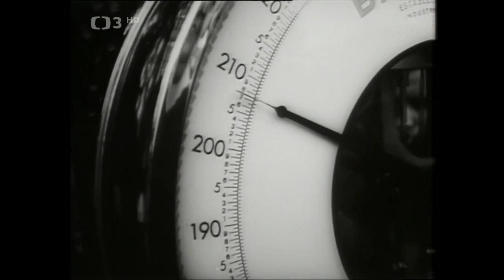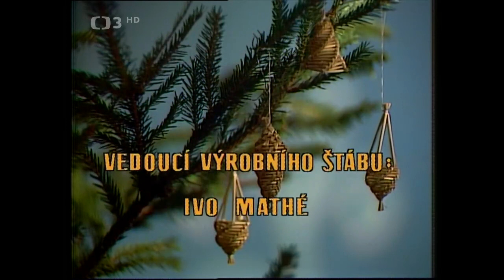Šestý den je sobota ◎ Vánoční kaleidoskop písniček uvádějí Dagmar Veškrnová a Josef Dvořák (1982)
📀 Vánoční kaleidoskop písniček a vyprávění uvádějí Dagmar Veškrnová a Josef Dvořák (1982). Dále účinkují: L. Munzar, J. Hlaváčová, M. Horníček, M. Kopecký, E. Pilarová, V. Špinarová, J. Zelenková, V. Preiss, L. Sobota, Z. Řehoř, J. Kepka, J. Štědroň a další. Scénář G. Oplustil. Kamera P. Čepický. Režie I. Paukert

V pestrém kaleidoskopu vánočního vypravování a svátečně laděných melodií mj. uslyšíte: Bílé vánoce, První bílý sníh, Zas tu jsou dny svátků, Veselé vánoce, Dárek na památku, Říkej mi to potichoučku, Mít svůj kout, Stalo se, co se má stát, Purpura, Štěstí zdraví a instrumentální intermezzo z opery Selák kavalír veristického skladatele Ruggera Mascagniho v podání saxofonisty Felixe Slováčka. V pořadu, který uvádějí Dagmar Veškrnová a Josef Dvořák, zpívají Jaroslava Obermeierová, Eva Pilarová, Viktor Preiss, Věra Špinarová, Jiří Štědroň, Jitka Zelenková, Jana Hlaváčová, Luděk Munzar a další herci i pěvci.